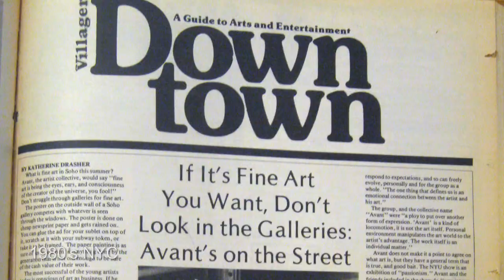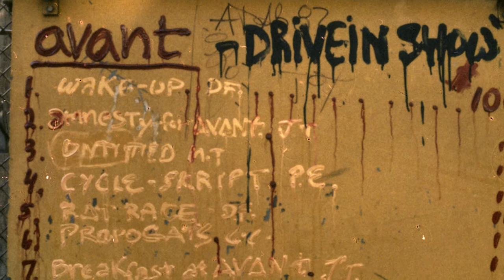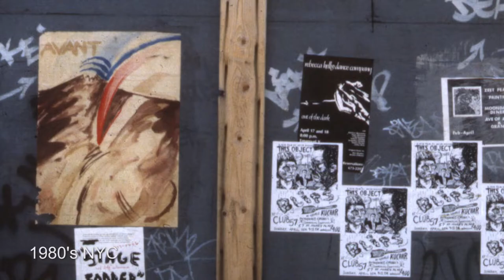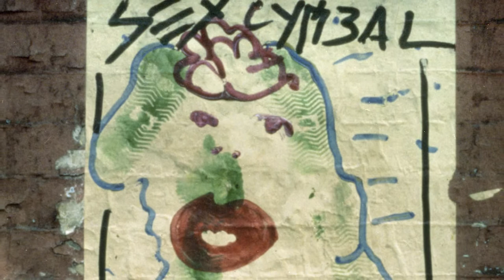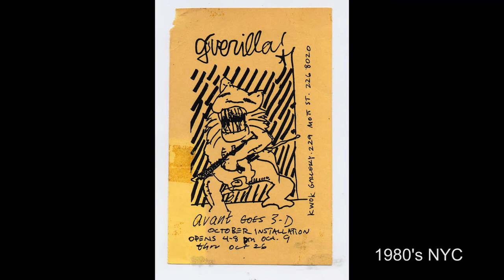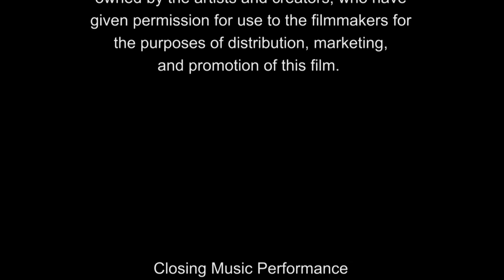Legends of 1980s NYC Street Art: Panel - The Birth of Street Art in New York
Legends of NYC Street Art
A Film by Thomas W. Campbell
Panel Discussion: The Birth of Street Art
Al Diaz, AVANT, Linus Coraggio and other Legends
September 29, 2018 @ 17 Frost Gallery
Brooklyn New York
TRT:  1:40:45

Curator
Jason Mamarella

Moderator
Carlo McCormick
Editor Paper Magazine and critic at large

Panelists
Christopher Hart Chambers
& David Fried / a.k.a. AVANT

Al Diaz/a.k.a. BOMB 1 & the legendary SAMO graffiti

Loren Munk/a.k.a. James Kalm,
artist, critic, videographer

Linus Coraggio
Credited with the invention of "3-D graffiti"

Anthony Haden Guest
Cultural critic at large, has published several books,
freelance writer for numerous prestigious periodicals

Music
The Blue Cymbal (For Steven Cogle)
Psychopop
Composed and recorded by
Javier Hernandez-Miyares

Additional Photographs
Roberto Poveda

Historical Street Art Photos
David Fried

All copyrights of work included in this film are
owned by the artists and creators, who have
given permission for use to the filmmakers for
the purposes of distribution, marketing,
and promotion of this film.

Closing Music Performance
Jack Martin (Guitar)
Robert Aaron (Saxophone)

Video and Editing by Thomas W. Campbell